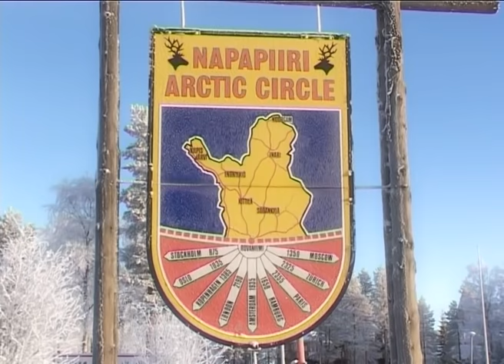Laponie Pays du Père Noël en Finlande: vidéo voyage Rovaniemi des aurores boréales Santa Claus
Perenoel.fi vidéo de voyage: Laponie - le pays du Père Noël: Les aurores boréales et la Laponie magique, le pays du Père Noël - Finlande - Rovaniemi - les rennes de Santa Claus - Papa Noël finlandais -aurora borealis. Visitez la Laponie finlandaise et le Village du Père Noël avec les rennes du Père Noël.  Tourisme du cercle polaire arctique. Pour plus de vidéos sur la Laponie et la Finlande, le pays du Papa Noël, visitez